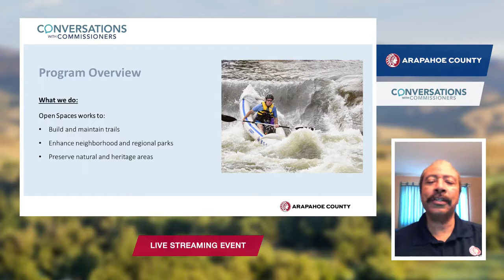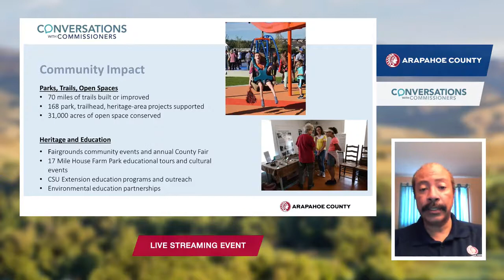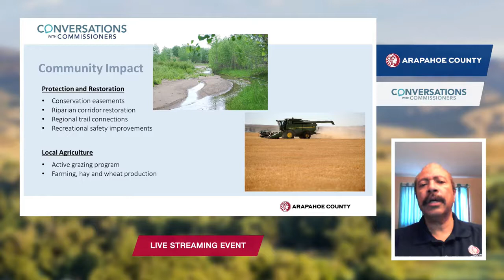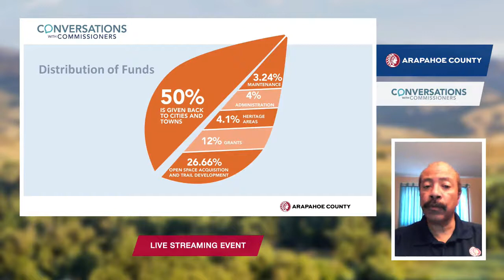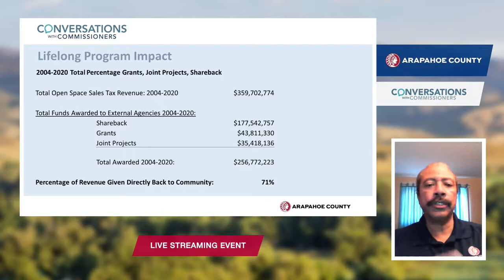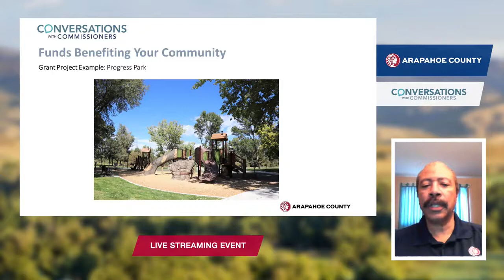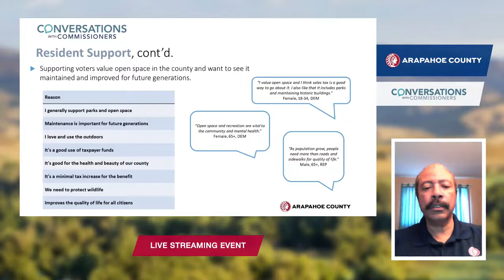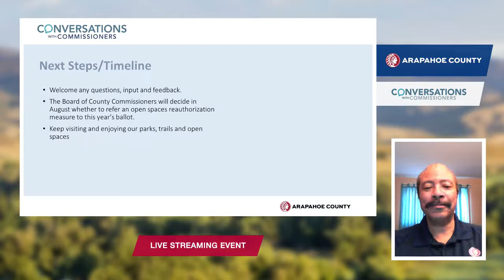Aug. 5: Open Space tax talk with Commissioner Carrie Warren-Gully, District 1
The Open Space Sales and Use Tax will soon be up for reauthorization by our voters. Learn how the Open Space Sales and Use Tax benefits our residents and communities with Commissioner Carrie Warren-Gully, District 1, and special guests.